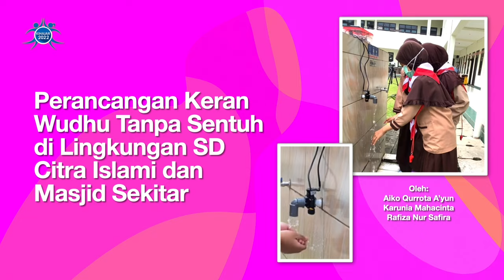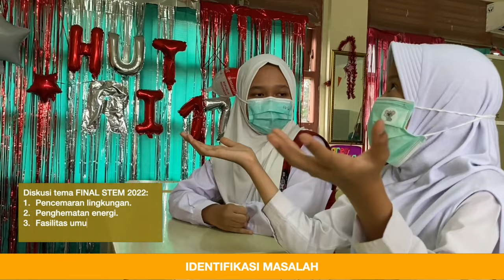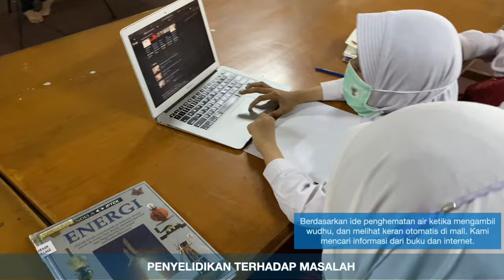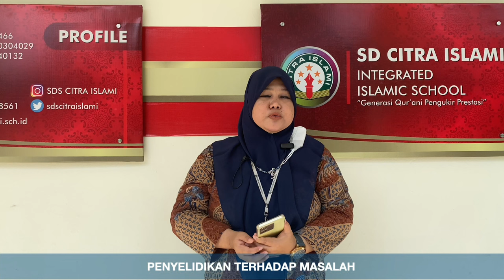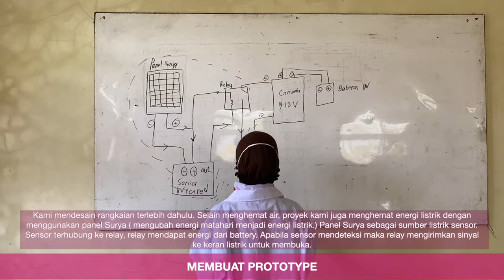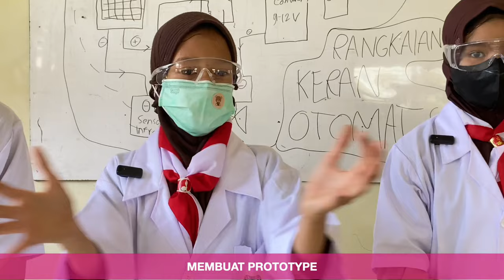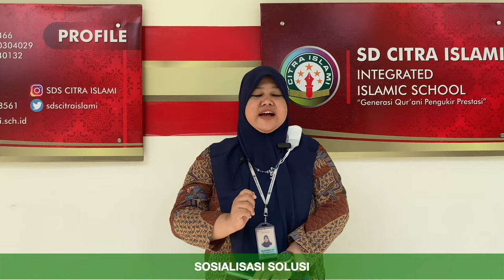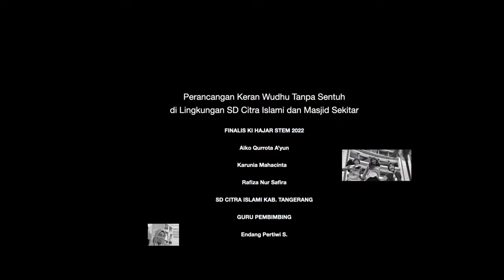[Tim Ter-komunikatif Kihajar STEM 2022] - SD Citra Islami - Perancangan Keran Wudhu Tanpa Sentuh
Dalam proyek Kihajar STEM 2022 ini kami memilih tema peghematan energi, khususnya air di lingkungan sekolah SD Citra Islami dan masjid sekitar. Ide ini kami dapatkan ketika mengantri wudhu melihat teman yang tidak menutup keran dengan baik sehingga air tetap menetes. Kami juga menemukan teman sedang asyik mengobrol ketika mengambil wudhu, tapi air keran tetap dalam posisi menyala. Untuk melengkapi informasi tentang permasalahan air ini kami juga melakukan wawancara kepada kepala sekolah dan praba SD Citra Islami. Untuk mengatasi permasalahan tersebut kami menemukankan kemungkinan solusi masalah ketika melihat keran tanpa sentuh di mall, dan mencari tahu apakah kami bisa merancang sendiri keran air tanpa sentuh. Untuk itu kami mencari literatur, berdiskusi dengan guru pembimbing dan mewawancarai nara sumber yang sesuai dengan bidangnya. Setelah banyak pengetahuan dan informasi yang kami dapatkan, kami mendesain, merangkai, mencoba dan memperbaik hasil prototipe kami sesuai yang kami harapkan dapat digunakan ketika mengambil wudhu. Setelah berhasil kami mengaplikasikannya di keran sekolah dan masjid. Keran tanpa sentuh kami bisa bermanfaat bagi orang banyak dan mengatasi permasalahan air di sekolah dan masjid. Kami melakukan wawancara dengan banyak pihak yang berhubungan dengan permasalahan air dan dampak yang dirasakan setelah menggunakan keran tanpa sentuh, khususnya di lingkungan sekolah SD Citra Islami dan masjid sekitar.